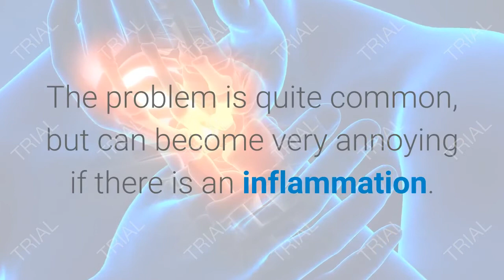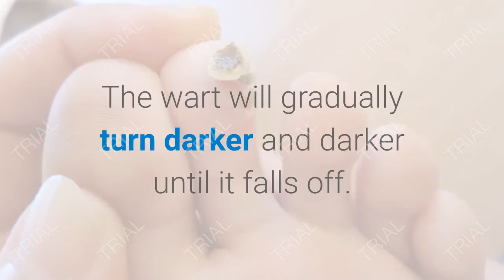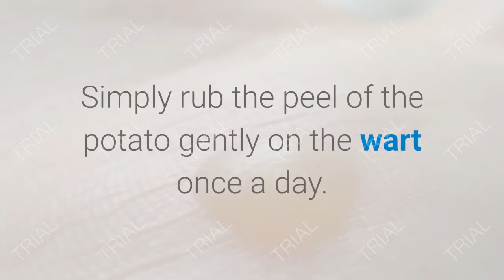quickly remove warts with just one ingredient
how do you remove genital warts
will liquid garlic remove warts
how do doctors remove warts
can you use duct tape to remove plantar warts
can warts be removed with masking tape
can you use vinegar to remove warts
should you get your iud out if you have genital wa
genital warts just go away on there own
can toads cause warts
can you get just two warts if you have genital war
how do you get rid of warts from a toad
how much wartscide do you need to remove genital w
do you have to go to the doctor to get rid of geni
can you get genital warts from someone just by wor
can you get rid of warts
what are huck finns superstitions
if its just one bump and you have no other symptom
can a doctor diagnose genital warts just by lookin
what are some common superstitons about diseases
how do you get rid of planters warts
how do you get rid of genital warts on your lips
how can you remove warts in a few days
how to remove plantar warts
does it hurt when warts are removed by a doctor
do warthogs really give you warts
are warts a form of herpes
the ingredients in asprin
can you get rid of warts if your partner has them
how do you effectively get rid of genital vaginal
can you get genital warts from warts on your hands
how common are genital warts
can you get genital warts by smoking after someone
do warts come from toads
how do you de-gloss latex paint
can you get genital warts after a hysterectomy
how do you freeze off warts
why do wart hogs have warts
can you use compound w freeze off to remove genita
will compound w freeze off work to remove genital
can you get genital warts if your partner has one
do you get warts if a toad pees on you
what warts do
your boyfriend has warts does that mean you have t
how did you conract genital warts if you only had
what happens when you tear a wart off
are warts caused by a fungal infection
how do you take away warts
does iodine kill warts
does toothpaste remove genital warts
what can one do to remove a wart